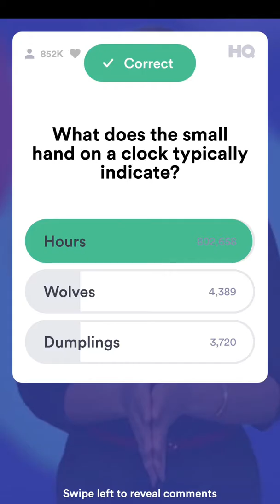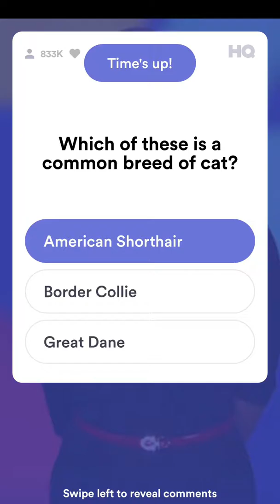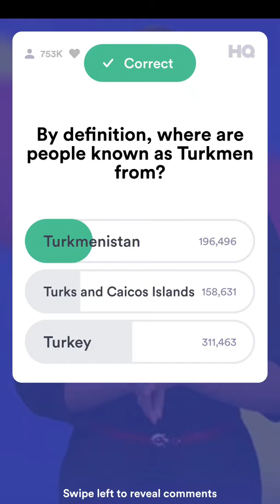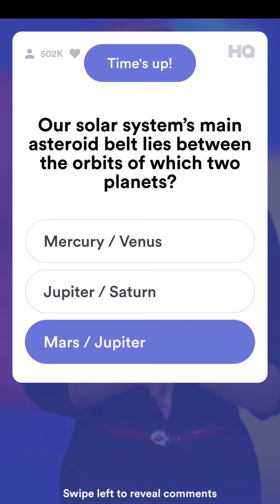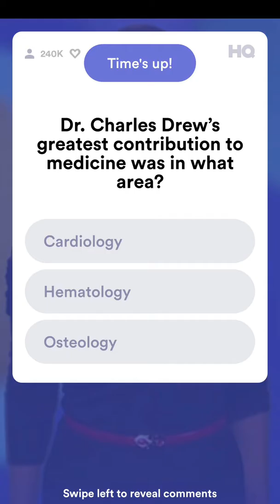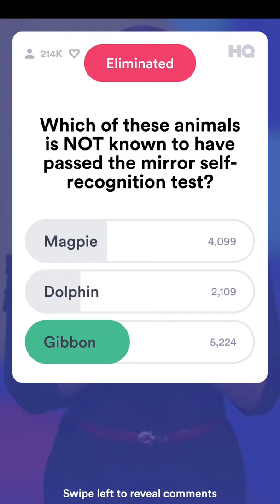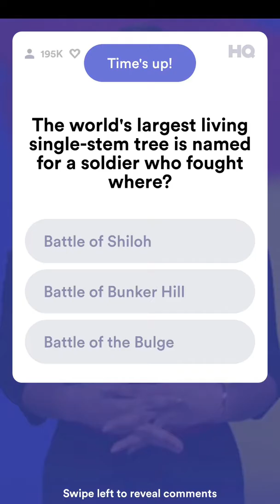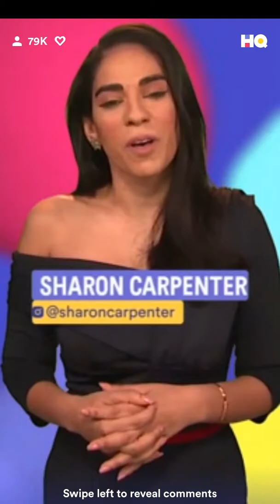HQ Trivia $5K - Thursday, April 12, 2018 - 3pm EDT - Cardi B Edition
Hosted by Sharon Carpenter (main HQ UK host).

1496 winners used their brain to make it rain $3.35 each.

• Shout-outs (0:39)

• Q1 (1:33) - What does the small hand on a clock typically indicate?
• Q2 (2:11) - What are French fries usually made out of?
• Q3 (2:52) - Which of these is a common breed of cat?
• Q4 (3:29) - In construction, steel rods that are used to reinforce concrete are called what?
• Q5 (4:07) - By definition, where are people known as Turkmen from? [SAVAGE QUESTION!]
• Q6 (4:57) - Our solar system's main asteroid belt lies between the orbits of which two planets?
• Q7 (5:40) - What is the name of the company behind the classic "Doom" and "Quake" computer games?
• Q8 (6:23) - Which of these US presidents was NEVER impeached?
• Q9 (7:08) - Dr. Charles Drew's greatest contribution to medicine was in what area?
• Q10 (7:53) - Which of these animals is NOT known to have passed the mirror self-recognition test?
• Q11 (8:35) - Which is both a type of subatomic quark particle and a Motorola smartphone?
• Q12 (9:32) - The world's largest living single-stem tree is named for a soldier who fought where?